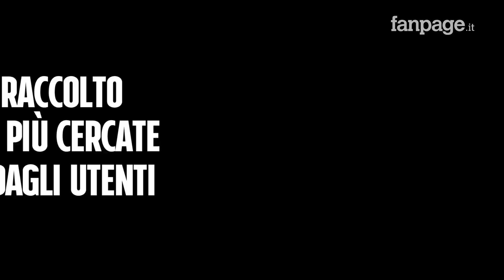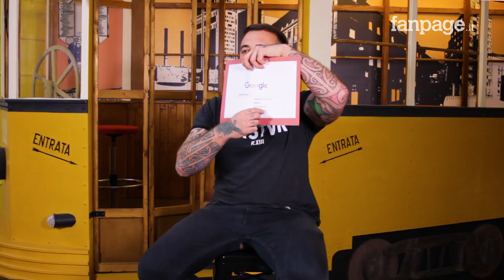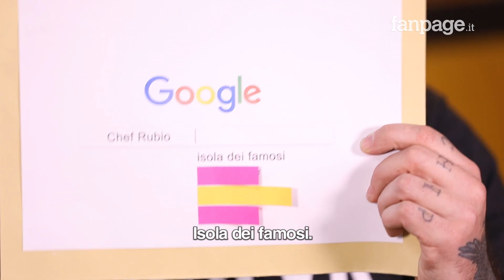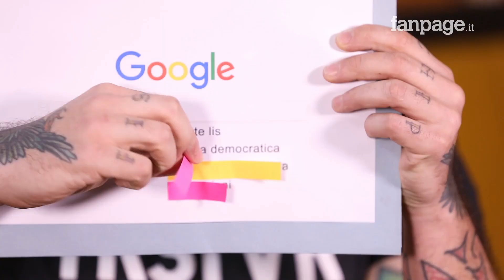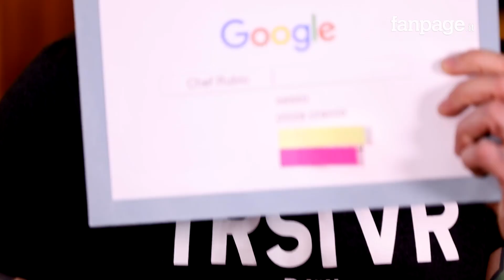Isola dei Famosi, Gay, Masterchef e Pizza di Cracco: Chef Rubio risponde alle domande di Google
Chef Rubio risponde alle domande degli utenti su Google. Il cuoco originario di Frascati è stato ospite nella redazione milanese di Fanpage.it e ha parlato senza peli sulla lingua del suo lavoro, dei suoi colleghi e dell'ambiente della TV. "Non mi vedrete mai sull'Isola dei famosi - racconta Rubio - perché penso sia un'accozzaglia di persone sole che si rimettono in gioco per soldi o per ritornare alla fama. Sull'isola deserta preferisco andarci da solo e godermela". Chef Rubio non risparmia nemmeno Masterchef, il celebre reality di cucina: "Eccone un altro - commenta - Un programma molto ben montato, quelli che lavorano nella produzione di Masterchef fanno grandi cose. Io però non condivido quel tipo di filosofia sulla cucina, dove si mettono in competizione le persone". Spazio anche alla vita privata: "Non penso mi sposerò mai - spiega Rubio - Non credo nel matrimonio. Il mio piatto preferito? La pizza di Cracco, no?"

Da maggio, Chef Rubio sarà in onda su Dmax con il nuovo format "Camionisti in trattoria": 'Sarà un nuovo programma che uscirà a maggio e che mi rivedrà per strada sulla falsa riga di "Unti e Bisunti' come approccio. Ho scoperto anche che il detto 'Dove si fermano i camionisti si mangia bene', è vero".